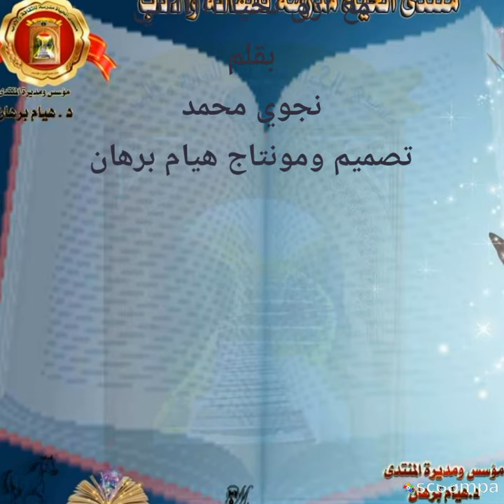مناجاة بقلم نجوى محمد